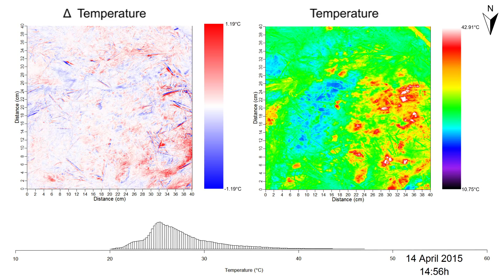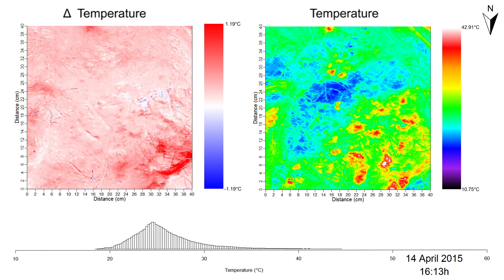[Video 8]: 14 April 2015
Please note that the north arrow should be pointing to the right instead.